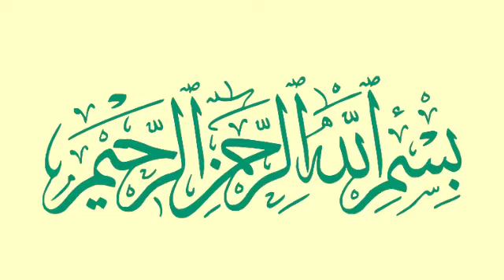Ramzan Bayan molana ibrahim dewla Sahab, Bayan molana ibrahim In Jambusar